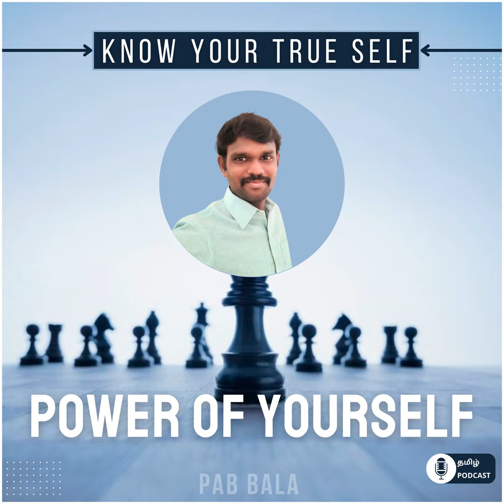HOW TO LIVE A PEACEFUL LIFE | EP-122 | PA Bala | Tamil Motivation and Inspiration Podcast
This is a fast-forward world. All of them are consumed with a lot of responsibility, including their career, family, future, etc. Like the calm after the storm, everyday life starts after a peaceful sleep.

But we are all forgot the peaceful in the life, peace of life, peaceful in between the life.

Daily, all of them are doing a lot of activity. But is that really important to us?

Do you think all activities are important? 50% of the activities are really not useful. You can also check your daily activity.

👉 Listen and share it with others.

🎧 Listen! Listen! Keep Listen!

🌟 Rate the Podcast!